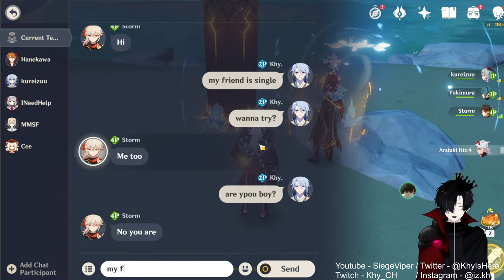Helping Clay doing world quest | Genshin Fishing With Khy [ Part 101 ]